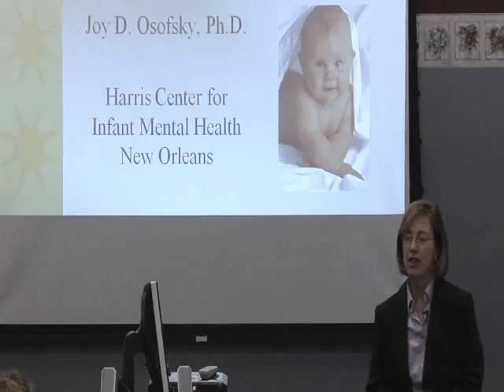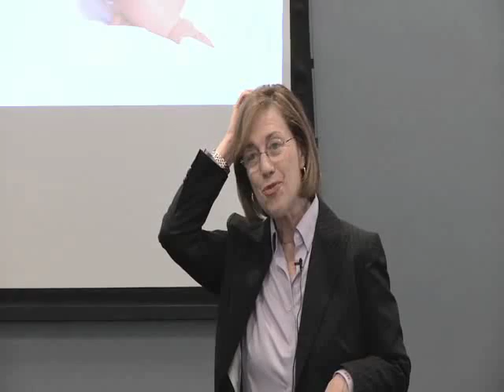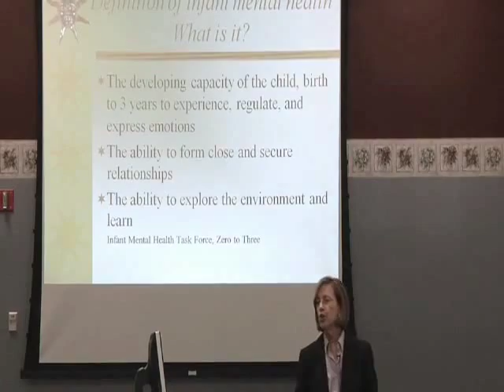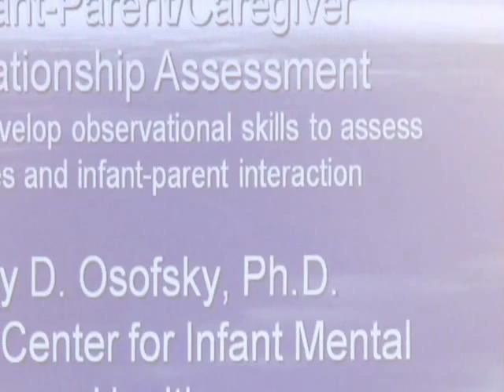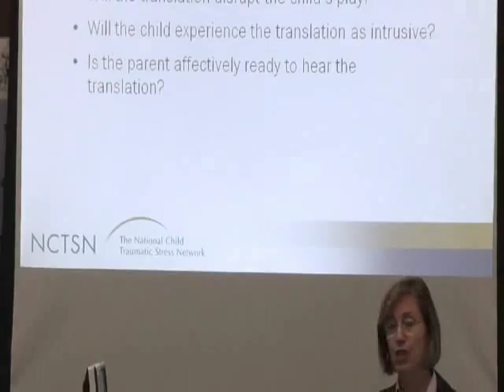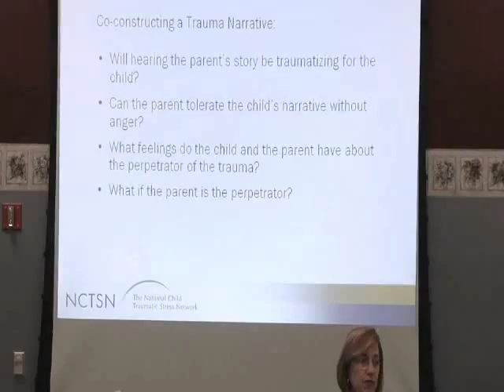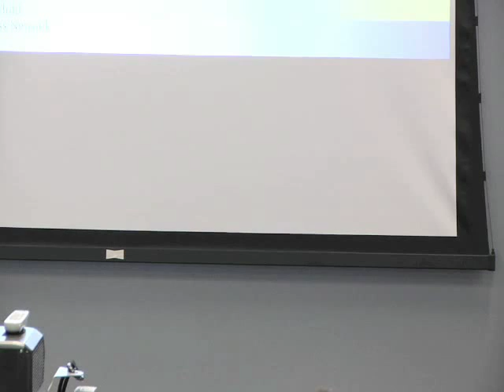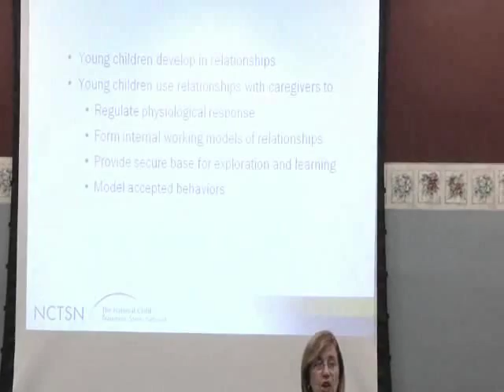Infant Mental Health: Relationship-Based Assessments & Child Parent Psychotherapy Training - 1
With Joy Osofsky, PhD